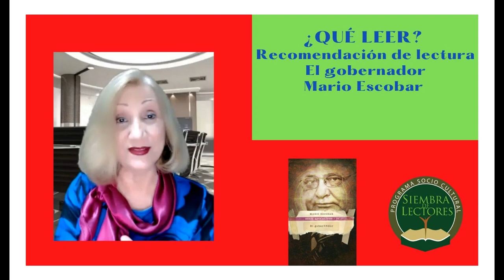¿QUÉ LEER? Recomendación de lectura El Gobernador de Mario Escobar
Una de las becarias que que trabaja con el nuevo candidato conservador a la presidencia hace una llamada desesperada a Priscila Serrano, agente del FBI.

Novela atrapante, excelente trama, novela breve, autor exitoso, buena lectura, Recomendación del Programa Siembra de lectores, El libro de la semana,  lectura entretenida, no puede dejar de leerla, parte de una saga, de trama independiente a las demás.